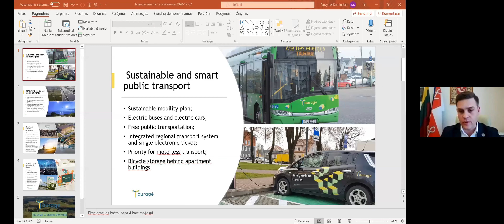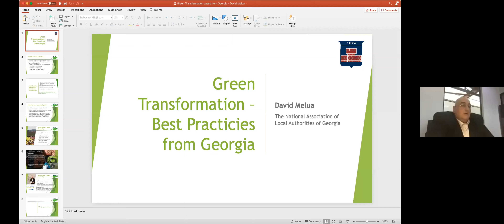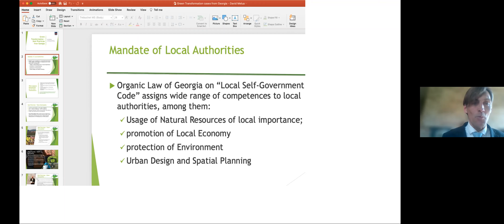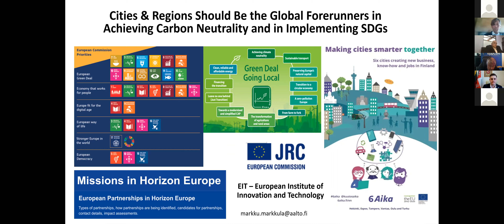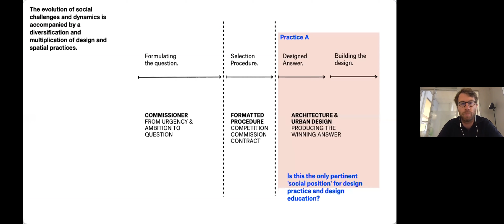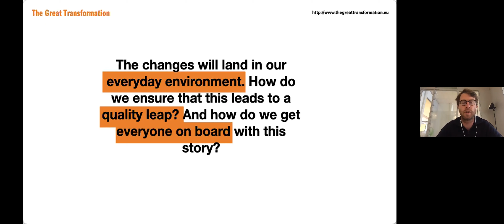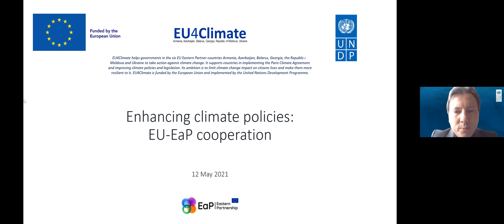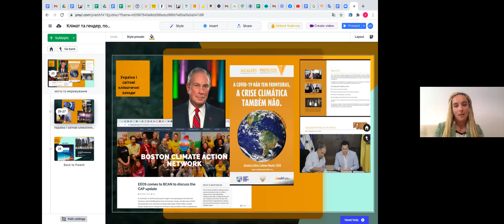Vebinārs “Tehnoloģijas ir atbilde, bet kāds bija jautājums?”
Latvijas Pašvaldību savienības rīkotie starptautiskie vebināri, kas veltīti patlaban ļoti aktuāliem jautājumiem – klimata pārmaiņām, energoefektivitātei, inovācijām, kultūrai un iedzīvotāju iesaistīšanai.

Šajā vebinārā provocēsim jūs ar jautājumu “Tehnoloģijas ir atbilde, bet kāds bija jautājums?”, kad kopā ar Eiropas Komisijas, Latvijas, Beļģijas, Somijas, Lietuvas, Gruzijas pārstāvjiem, pašvaldību politiķiem, arhitektiem un inovāciju ekspertiem domāsim par to, cik zaļš ir zaļš, vai tiešām energoefektivitātes mērķus nav reāli sasniegt un kā kopīgi varam padarīt mūsu pašvaldības skaistākas, ilgtspējīgākas un iekļaujošākas.